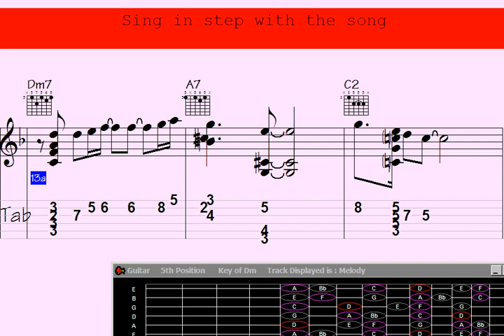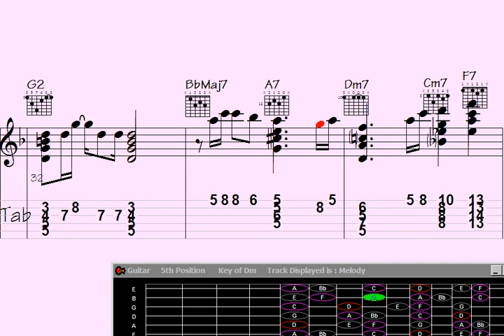️?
I'm sorry, but it seems you haven't provided a specific headline or topic for the YouTube description you'd like me to create. Please provide more information or a headline, and I'd be happy to help you craft a short YouTube description based on that.